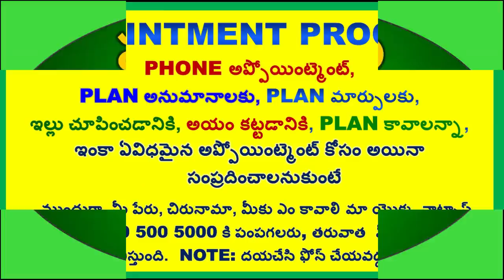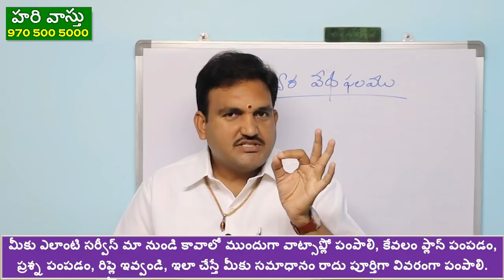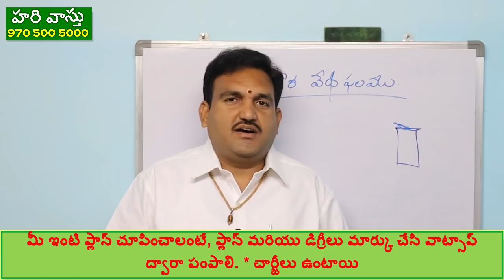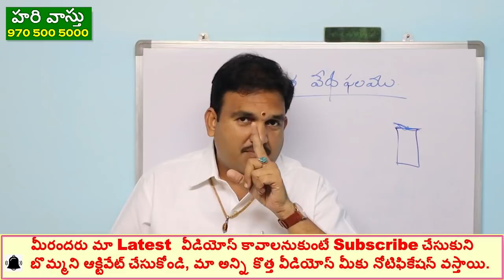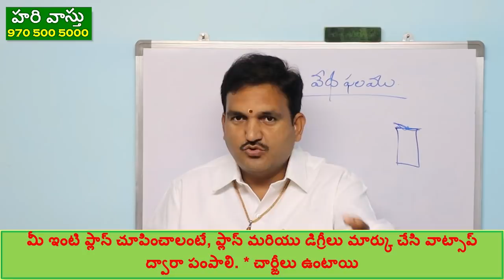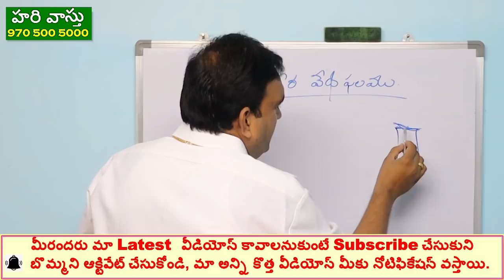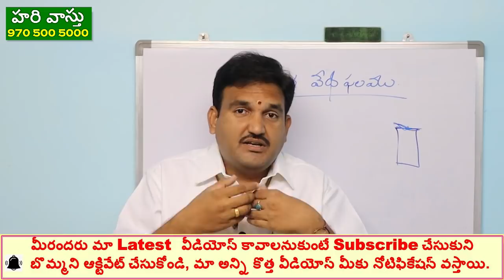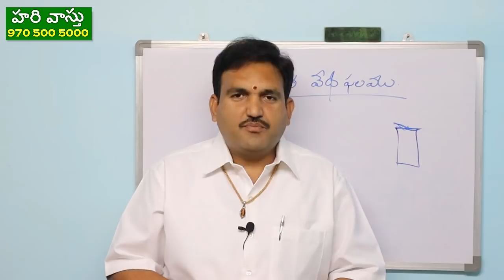ప్రధాన ద్వారం ముందు ఇలా ఉండొచ్చా | main door | Pradhana dwaram | Door opposite vastu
episode 99👉 Please Watch  ► ప్రధాన ద్వారం ముందు ఇలా ఉండొచ్చా | main door | Pradhana dwaram | Door opposite vastu

1. simhadwara vastu niyamalu
2. pradhana dwara vastu niyamalu
3. main door vastu doshalu in telugu
4. hari vastu pradhana dwara niyamalu
5. dwaram mundu em undoddu